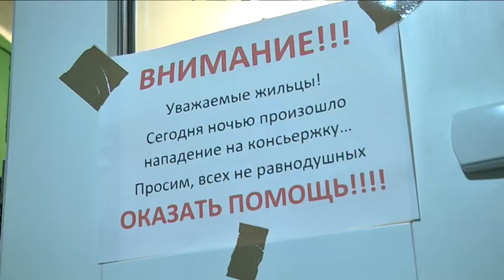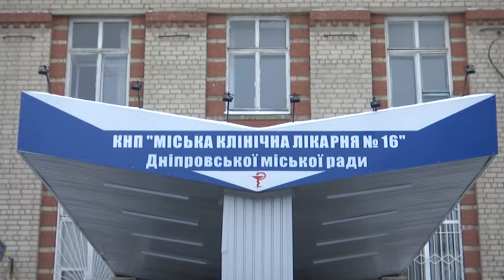Дніпряни збирають гроші на допомогу постраждалі консьєржці: на неї напав невідомий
Порізав та побив - за 70 гривень. Проти ночі на 19 січня, невідомий скоїв напад на 71-річну консьєржку у 21-му будинку на вулиці Янгеля. Злодій вимагав гроші, бив жінку чайником по голові та різав ножем.